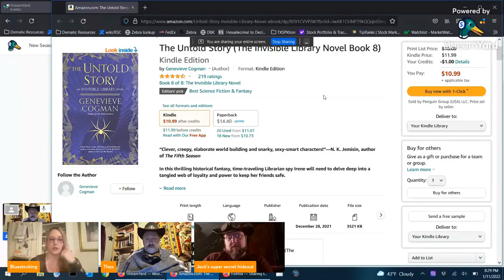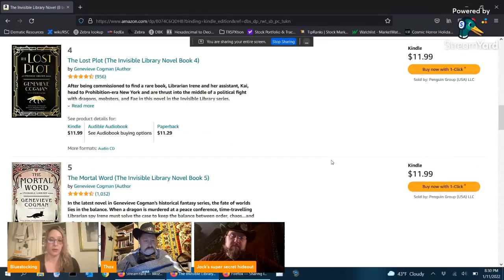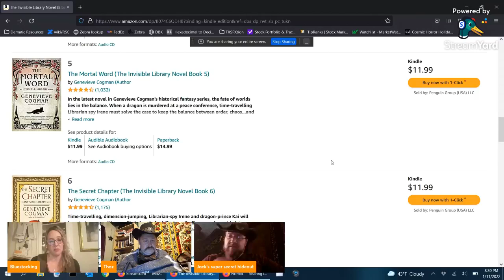Texas Steampunk Connection 12/14/21